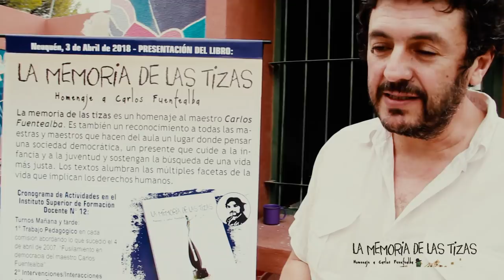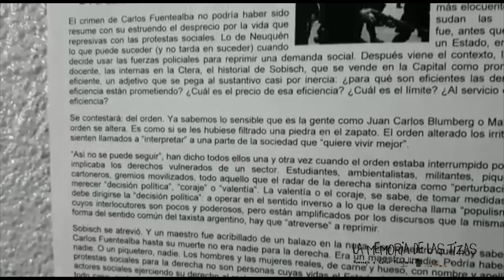Presentación del Libro "La Memoria de las Tizas" Carlos Fuentealba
En el Marco de la lucha por Justicia Completa y próximo a cumplirse un nuevo aniversario del Fusilamiento Público del Compañero Carlos Fuentealba, se realizó en el día de hoy en el ISFD 12, la presentación del Libro La Memoria de la tizas, Homenaje a Carlos Fuentealba. Esta antología es el resultado del trabajo llevado adelante por aten durante años anteriores y el aporte valiosísimo de autorxs comprometidxs con la Lucha por Justicia Completa. Desde aten se hará entrega de un ejemplar del libro para cada escuela. Seguiremos en las calles y en las aulas luchando contra la Impunidad y Por Justicia Completa. Carlos Fuentealba Presente!